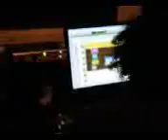RICK ROSS OFFCIAL MUSIC VIDEO PRESIDENTIAL 10